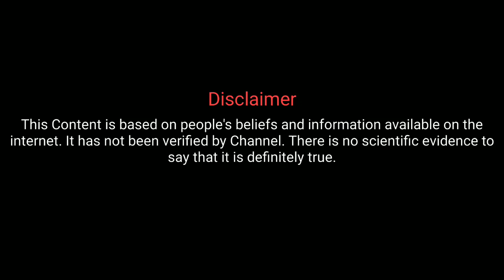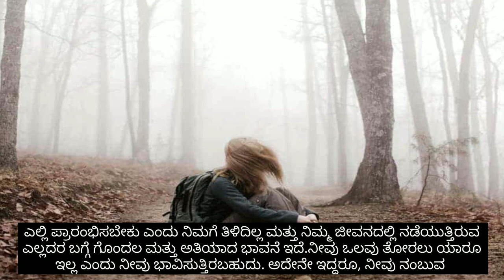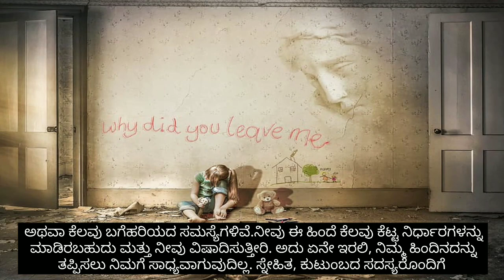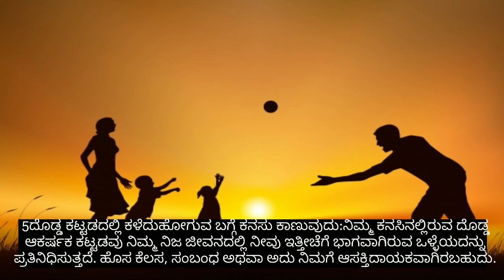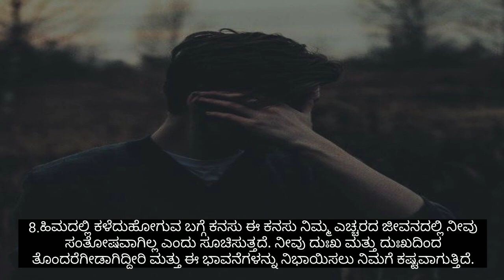ಕನಸಿನಲ್ಲಿ ನೀವು ಎಲ್ಲೋ ಕಳೆದು ಹೋದಂತೆ ಆಗುತ್ತ ಹಾಗಾದ್ರೆ ಅದರ ಅರ್ಥ ಏನು||Kanasinalli Kaneyadante Bandare